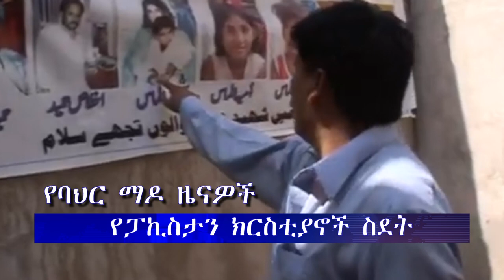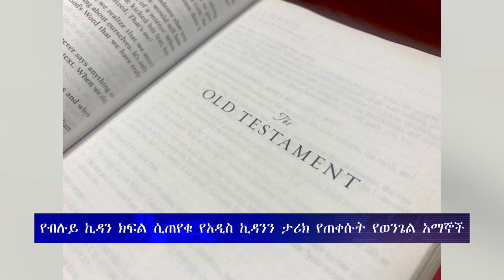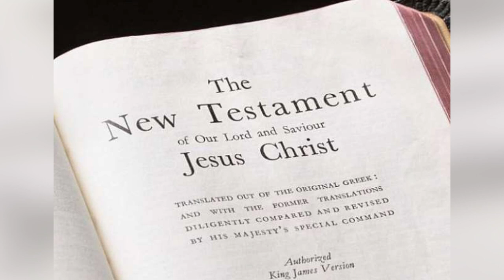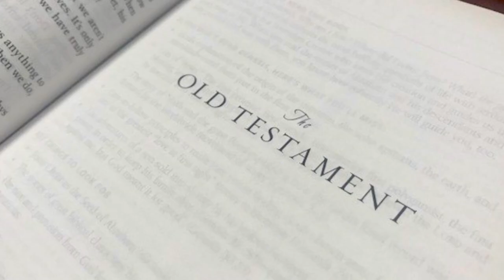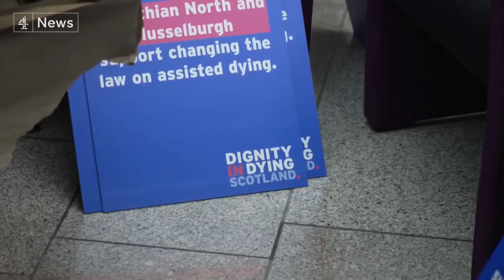ሕይወት ዜና እሁድ 19/12/2016